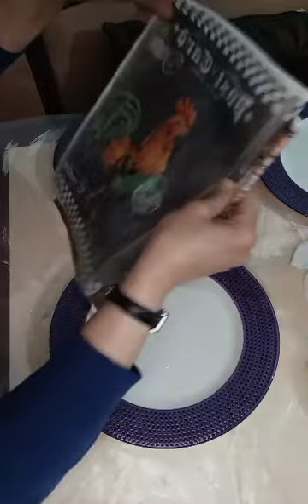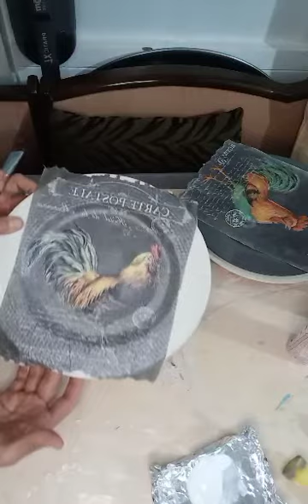geri dönüşüm projesi.eski tabakalardan duvar tabağı yapımı 🖌️🎨